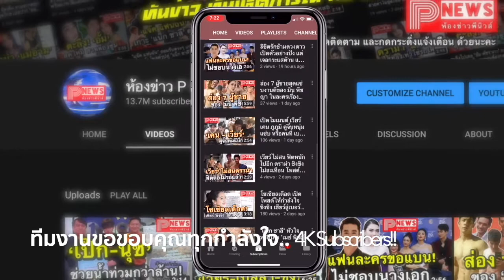น้องเน็ต ลูกชาย น็อต กวาง กับภาพขึ้นจากทะเล หล่อเป๊ะดุจโมเดล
ขอขอบคุณข้อมูลดีดีจาก กระปุก